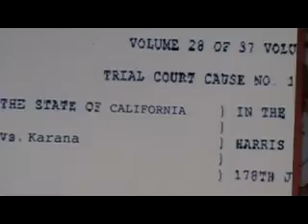ISLAND OF THE BLUE DOLPHIN PROJECT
For English Class we had to do a project on the Island of the Blue Dolphins and I pretended to interview Karana and then show what would happen if the story was current